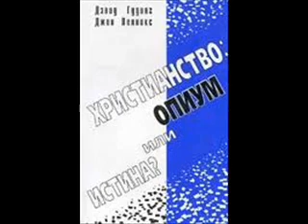Дэвид Гудинг и Джон Леннокс "Христианство. Опиум или истина?" Глава 1-Христианство-опиум для народа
Дэвид Гудинг и Джон Леннокс "Христианство. Опиум или истина?"
Аудиокнига была подготовленна в 2012 году.

Дэвид Гудинг ( Born: November 21, 1947, Germany
Died: December 13, 2009) был профессором Белфастского университета и членом Ирландской Королевской Академии. Научную степень он получил в Кембриджском университете, где он, будучи ученым-исследователем, был старшим научным сотрудником. Он читал лекции в университетах Дарема и Оксфорда.
Дэвид Гудинг написал многие научные статьи о Септуагинте и несколько книг на библейские темы.
Джон Леннокс (англ. John Lennox; род. 7 ноября 1943 года) — математик, доктор наук и доктор философии, магистр биоэтики. Окончил Кембриджский университет со степенью в области чистой математики. Профессор Оксфордского университета. В настоящее время занимается исследованием и преподаванием взаимосвязи между природоведческой наукой, философией и теологией в Оксфордском университете в качестве члена совета колледжа последипломного обучения «Грин». Автор более 70 научных публикаций и статей, а также автор книг по философии и этике